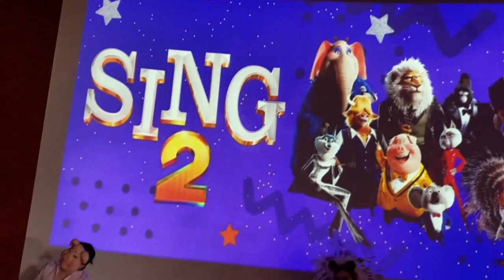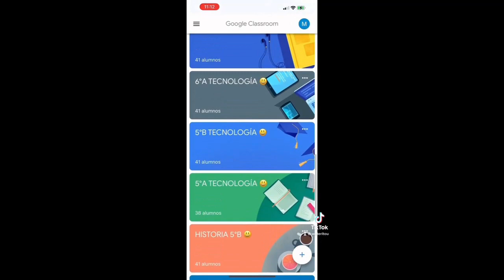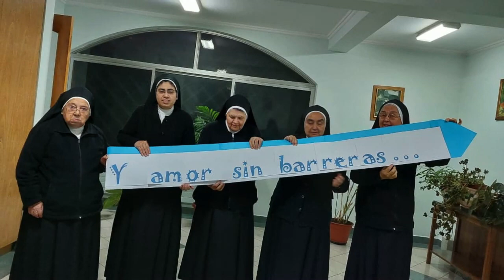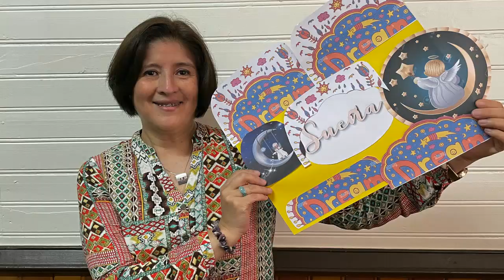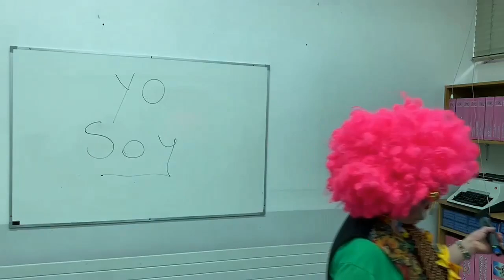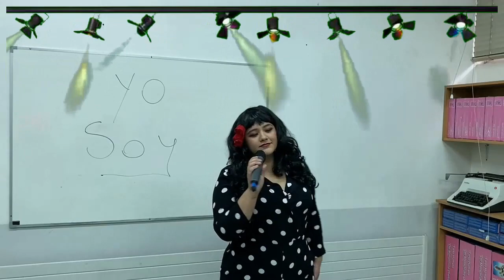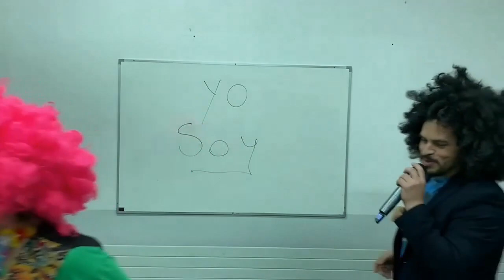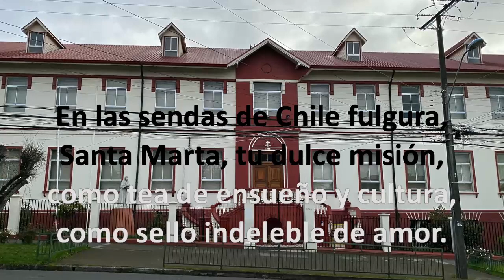Dia del Estudiante 2022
Celebración día del estudiante 2022
Colegio Santa Marta de Osorno